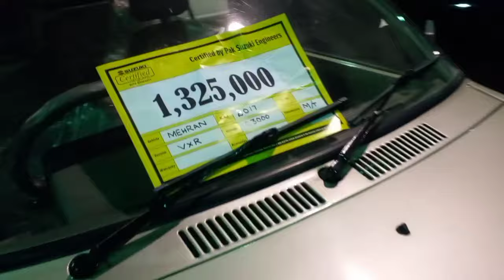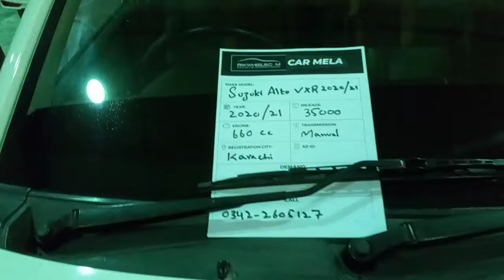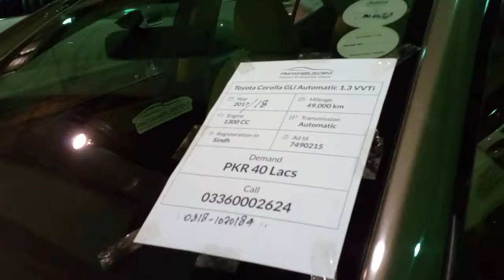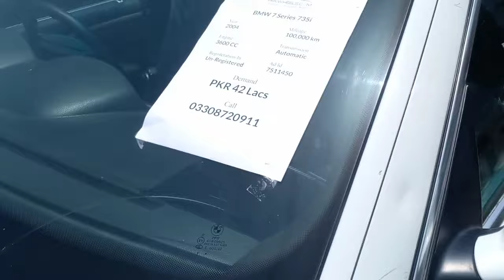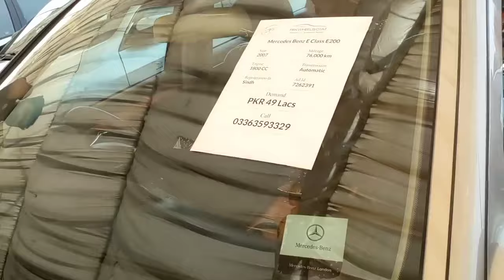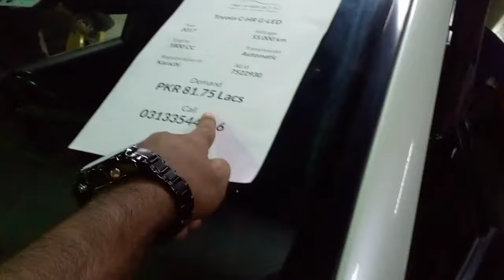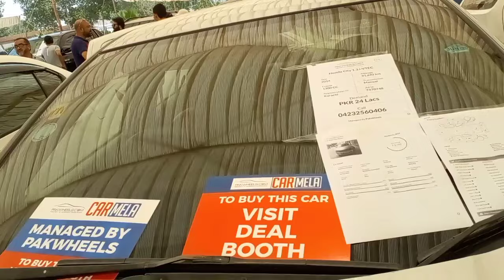Pakwheels Car Mela 2023 | Expo Centre Karachi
Pakwheels Car Mela 2023 | Expo Centre Karachi | Car Mela Expo Centre | Karachi Car mela 2023